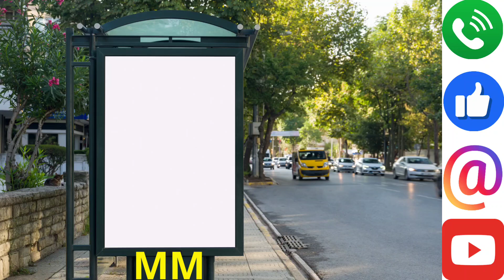Faltam 14 dias.